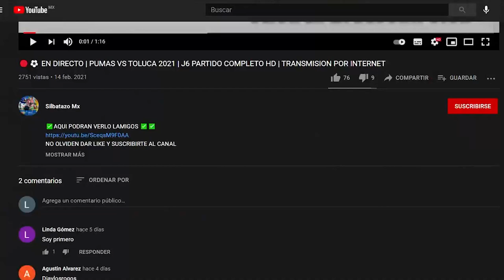🔴⚽ VER EN VIVO | PUEBLA VS TOLUCA FC JORNADA 17 APER 2021 PARTIDO ADELANTADO DE LA LIGA MX DONDE VER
texto obtenido de ✅AQUI PODRAN VERLO LAMIGOS ✅✅